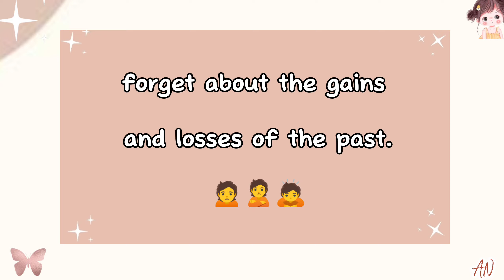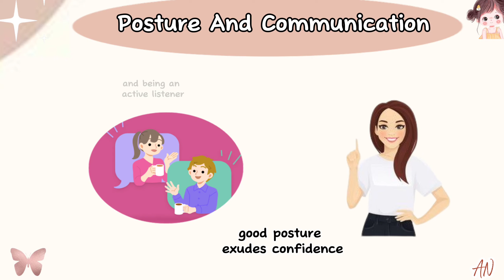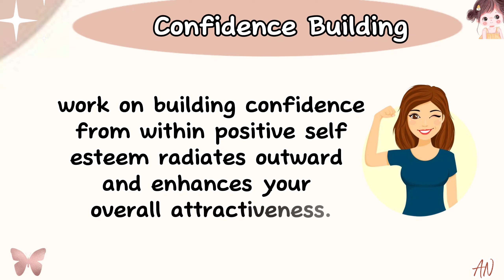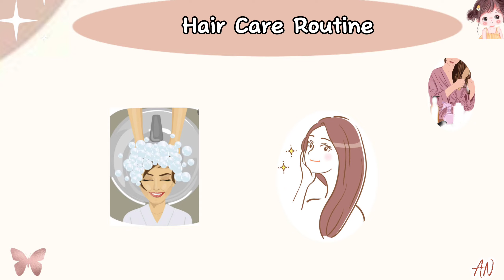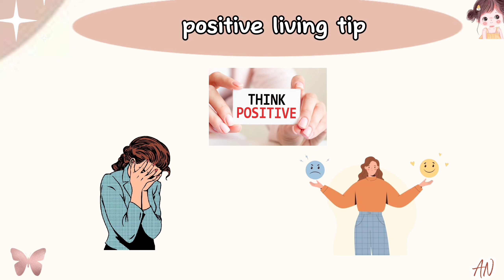how to change your personality fast in 2024 🤍💮 important glow up tips 💖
Be the best version of yourself in 2024 💗 These habits will change your personality completely🌷

In this we are going to discuss how to glow up in 2024. If you want to change your personality and  want to become a best version of yourself then there are some habits we discussed in this video which are very effective and helpful for you to change your personality and personal hygiene.
wakeupearlysleepearly
hydration
confidenceboost
postureandcommunicstionskill
personalhygine
morningandnightskincare
haircaretips
handsandfeetcare
lipscare
positivethinking
Etc..
If you start to follow these habits at the start of 2024 you will see a visible change in your personality after some months .

your quories;

how to glow up in a month
how to glow up in a week
how to glow up for 2024
how to glow up skin
how to glow up in 2 weeks
teens glow up tips
teenagers skin care routine
winter skin care routine
how get glow in cold weather
how to enhance personality in 2024
how to glow up in 2024.
2024 glowing skin care routine
personality tips
productive tips to glow up
important habits to glow up Personality
habits to glow up in 2024
teenagers glow up tips
how to change your life in 2024
how to change your personality in 2024
new year glowing skin tips
become best version of yourself
how to enhance personality
how to glow up, glow up tips
how to glow up over the winter
how to glow up mentally and physically
how to actually glow up
a guide to glowing up, glow up transformation
how to become the best version of yourself

©️ The Credit of All pictures and videos Goes to Their Owners.